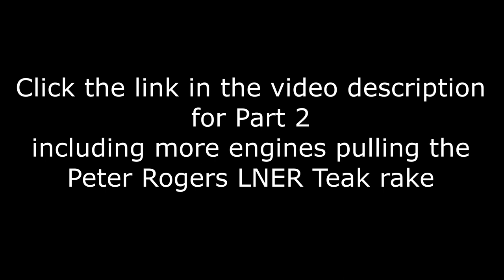Stormpolder 23 July 2022 (Part 1)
Many live steam locos on display today, so much so that the video registration has been split into two parts! Enjoy